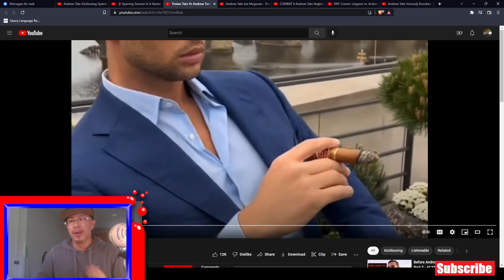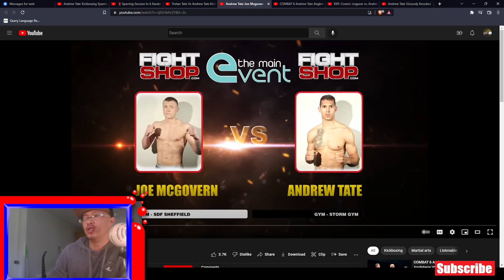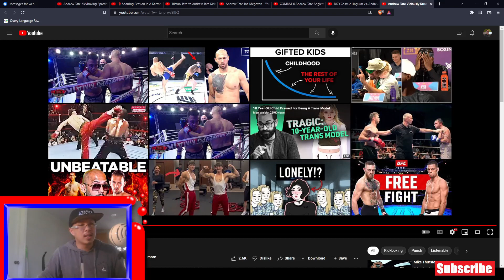Muay Thai Guy Breaks Down Andrew Tate! Is he a good fighter?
Andrew Tate is a retired 4 time champion Kick Boxer and Internet personality. Today we take an analytical breakdown of his style to see if he is as good as the rumors claim.